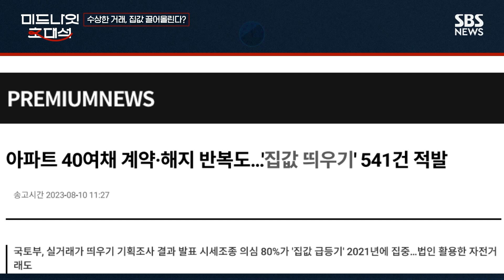강남권이 상승 주도하는 실거래가 통계, 어떻게 읽어야 할까? (ft. 박은정 감정평가사) / SBS / 미드나잇초대석 / 경제자유살롱 /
■ 제작진
기획 : 한승희 / PM : David / PD : 박우진 / 작가 : 손예원 / 영상취재 : 서진호, 양현철 / 디자인 : 방명환, 옥지수 / 오디오 : 강소진 / 인턴 : 선혜령 / 진행 : 손승욱